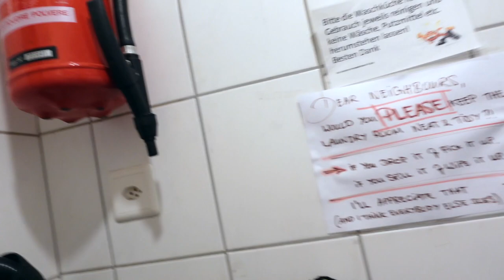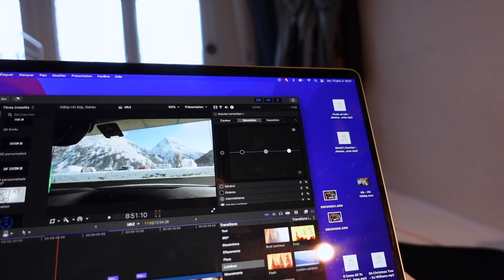Práce, konečně trochu více volna, škola a trochu lyžování || Weekly Vlog